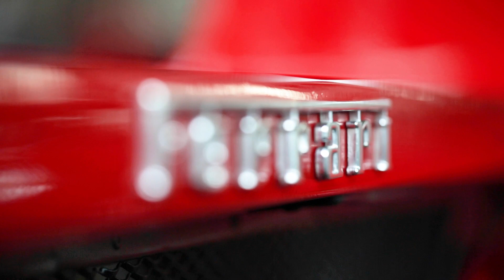Martini F40 Video